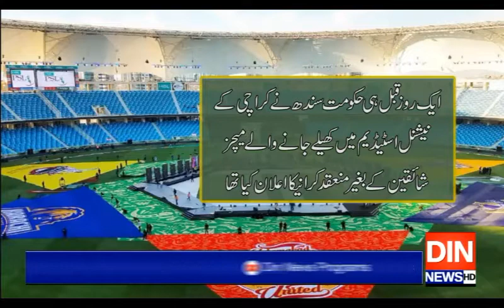پی ایس ایل فائیوسے متعلق پاکستان کرکٹ بورڈ کا بڑا اعلان